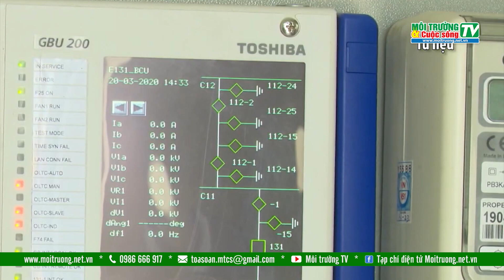Tiêu thụ điện lập đỉnh mới